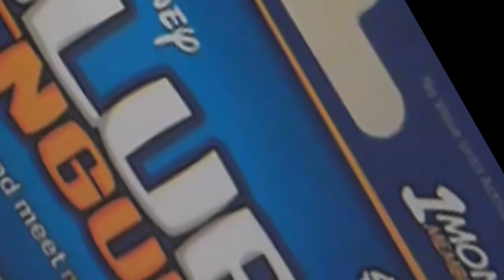CLUB PENGUIN MEMBERSHIP SWEEPSTAKES ENTER TO WIN THIS IS A VERY RARE OFFER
C̶O̶M̶M̶E̶N̶T̶ ̶T̶O̶ ̶E̶N̶T̶E̶R̶ ̶W̶I̶N̶ ̶T̶H̶I̶S̶ ̶M̶E̶M̶B̶E̶R̶S̶H̶I̶P̶

SPACECAT97 WON YOU GUYS!